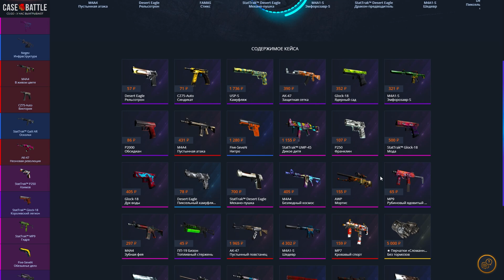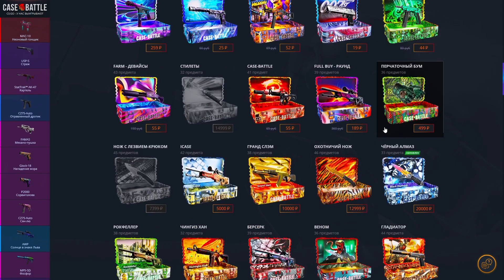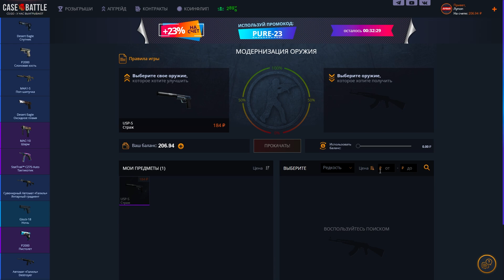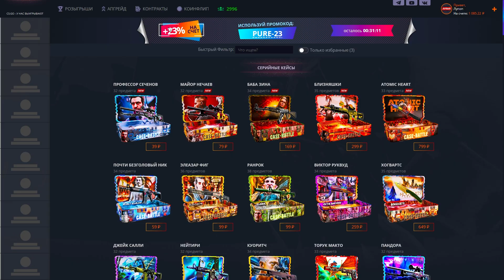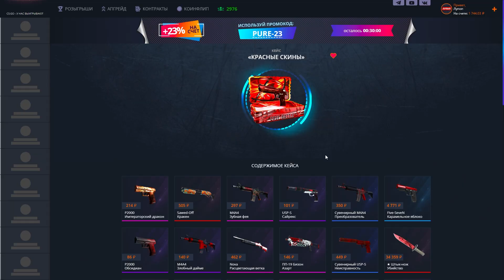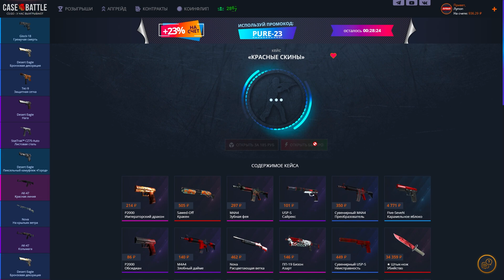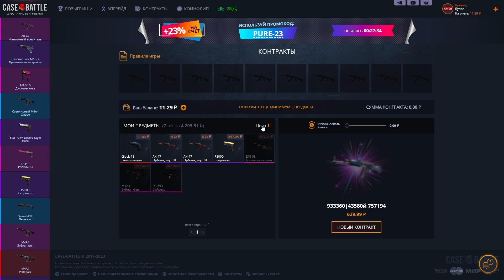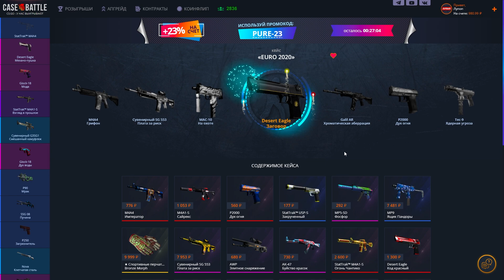КЕЙС БАТЛ А НАЧИНАЛОСЬ ТАК КРАСИВО...!!!🔥CASE BATTLE С 1000 Р 🤑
Если интересен пиши:
Хочешь просто зачилить,поиграть пати?